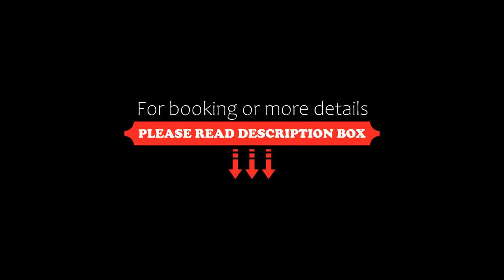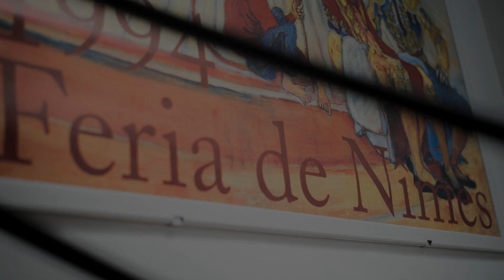maison MARTEL, Nîmes, France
About Property:
Set in Nîmes, 14 km from Parc Expo Nîmes and 33 km from Arles Amphitheatre, maison MARTEL offers air-conditioned accommodation with a terrace and free WiFi. The property features inner courtyard views and is 46 km from Papal Palace and 47 km from Zenith Sud Montpellier. The property is non-smoking and is situated 45 km from Avignon Central Station.

This holiday home is fitted with 4 bedrooms, a kitchen with a dishwasher and an oven...
Property Type: Hotel
Address: 301 Rue Charles Martel, 30000 Nîmes, France
Searching For
1. maison MARTEL - Nîmes - France
2. maison MARTEL - Nîmes - France Address
3. maison MARTEL - Nîmes - France Rooms
4. maison MARTEL - Nîmes - France Amenities
5. maison MARTEL - Nîmes - France Offers and Deals
Audio Credit:
Track Title: Blank Slate
Artist: VYEN